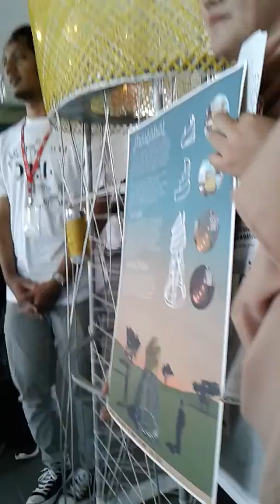[MIID] D-Day 5